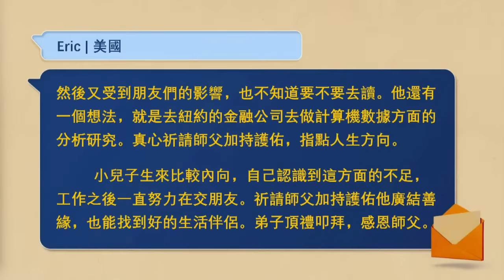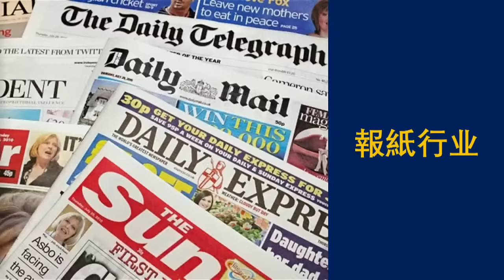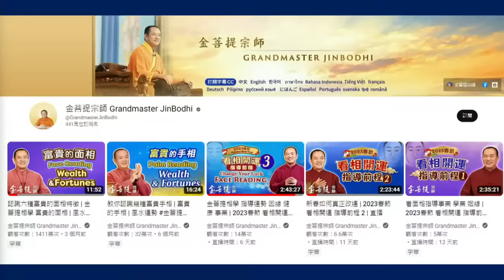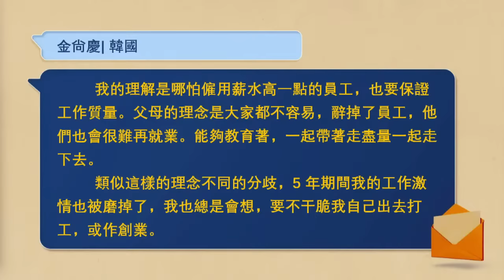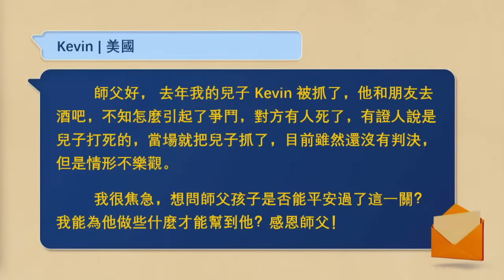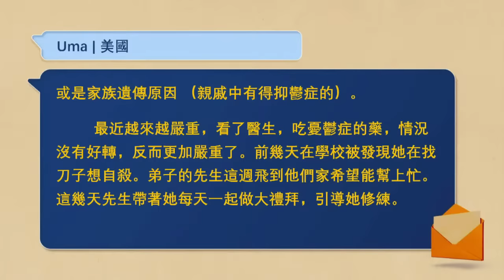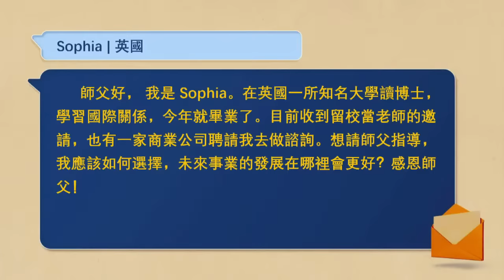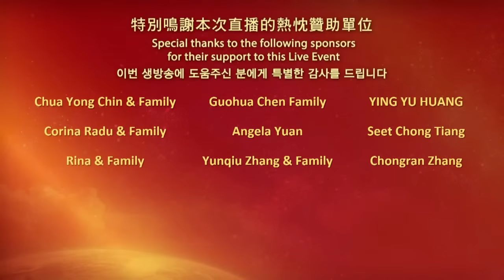金菩提相學 看相指導人生方向 | 2023春節 看相開運 指導前程 4 | 直播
一個人的相和運勢有什麼樣的關聯？
又如何增強運勢？
跟金菩提宗師開運得吉祥！

★直播精彩片段：
00:00:00如何增強自身運勢？∣2023春節 看相開運 指導前程 4

◎金菩提看相
00:01:30 事業：對未來迷茫的高材生
00:17:06 工作：中年人適合改換工作嗎？
00:32:50 事業：投靠親戚做生意好嗎？
00:58:38 事業：事業、感情能否成功？
01:11:54 學業：大學畢業後，就業好還是考研好？
01:20:30 事業：該承接家族事業，或自己創業？
01:43:34 免災：兒子能否度過牢獄之災？
01:55:37 健康：孩子有抑鬱症
02:10:43 事業：博士畢業，事業方向？
恭喜以上幸運獲獎者，請將您的聯繫方式發到以下

02:17:07 溫馨提示：有備無患急救包
02:23:30 下期直播預告：《借佛光改命運》七天念佛班
亞洲台北 2023年2月6日至2月12日，晚上7:00-9:00
北美溫哥華 2023年2月6日至2月12日，早上3:00-5:00
02:24:32 銅鍍金千手觀音像

※馬來西亞地區：僅限非穆斯林參加